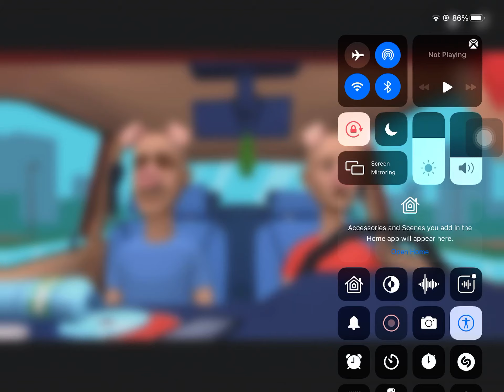George the restaurant/ungrounded